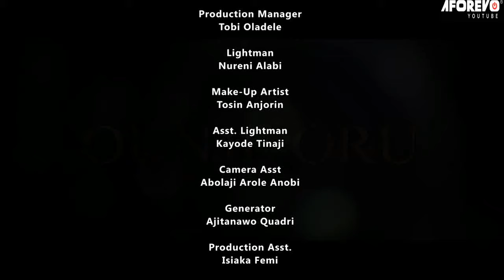IYAWO ARABANBI | Nkechi Blessing | Murphy Afolabi | An African Yoruba Movies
Starring: Nkechi Blessing, Kemi Korede, Murphy Afolabi, Yomi Fabiyi...